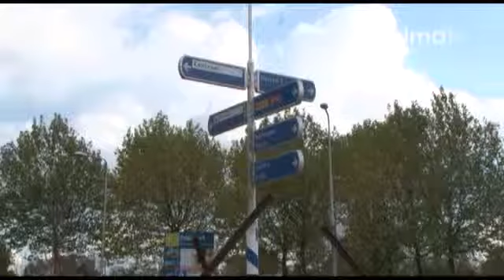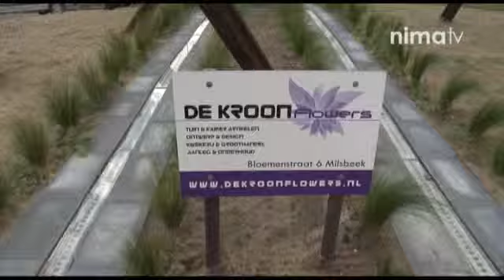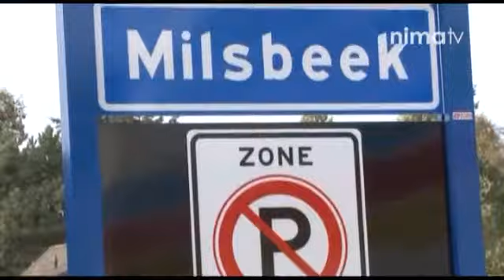De Kroon Flowers - Rotonde Gennep